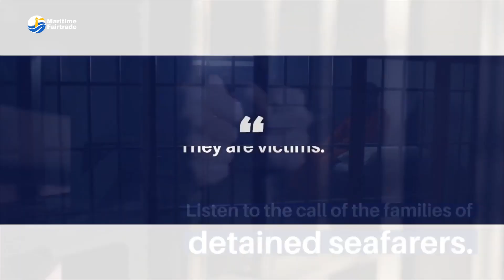Algeria Nabs 8 Filipino Seafarers in Major Cocaine Bust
Eight Filipino seafarers are caught in a nightmare, jailed in Algeria without charge after a shocking 35.8 kilo cocaine find on their ship. Their families are in turmoil, pleading for justice as the maritime world reels. The incident has sparked outrage, highlighting a terrifying shift: the high seas are now battlegrounds for drug cartels, overshadowing piracy. This scandal threatens not just the eight innocents but casts a dark cloud over the entire seafaring profession.